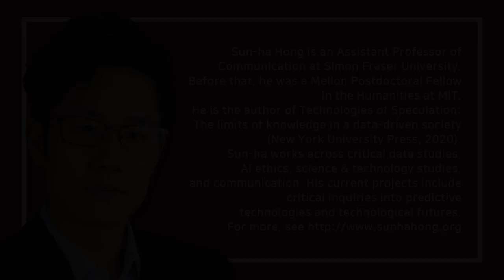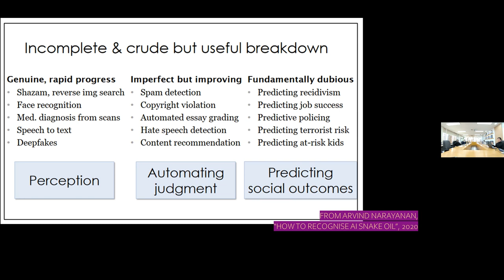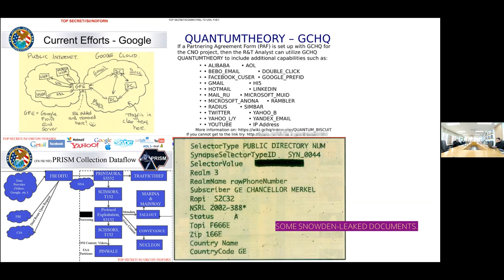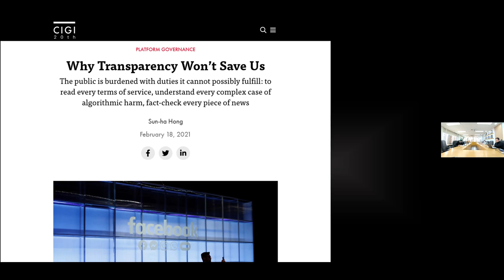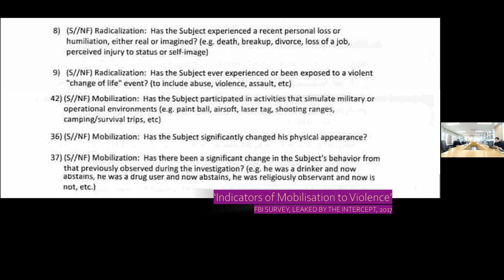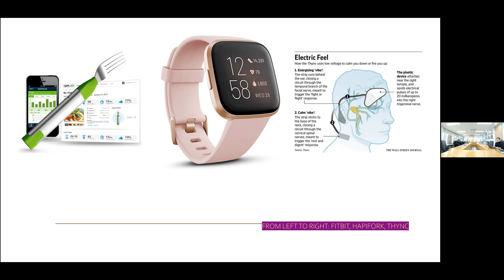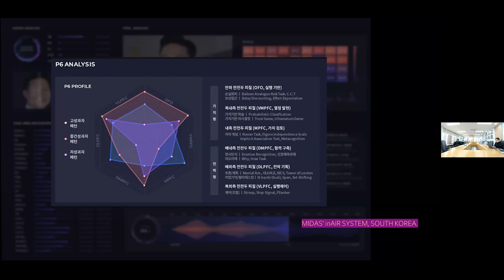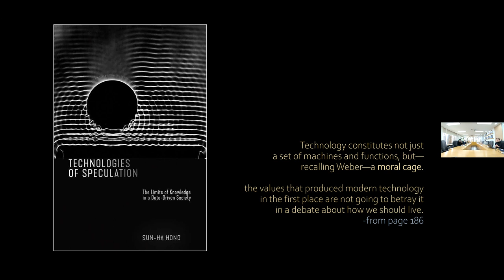Technologies of Speculation: Data, AI and the Inequality of Facts - Sun-ha Hong (Simon Fraser Univ.)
BK FOUR "자유롭고 책임있는 AI 미디어" 교육연구단과 언론정보연구소에서 새로운 시리즈인 "Emerging Scholars Series"를 진행합니다. 첫번째 강연은 Simon Fraser University의 홍선하 교수님께서 맡아주셨습니다.

●주제: Technologies of Speculation: Data, AI, and the Inequality of Facts

●발표자: Sun-ha Hong 교수 (Simon Fraser University)

●초록: What counts as knowledge in the age of big data, AI and smart machines? From facial recognition to automated hiring systems, technology is reshaping what counts as suspicious, productive, valuable, in its own image. Yet in practice, data generates speculation as much as it does information. Landmark datasets are incomplete and partial, resulting in massively scaled reproduction of bias. Across schools to prisons to workplaces, algorithmic decision-making systems are often being used to intensify existing power asymmetries and prejudices.

In Technologies of Speculation (NYU Press, 2020), I trace these shifts by looking at large-scale government surveillance for counter-terrorism, and the ongoing rise of self-tracking and smart home systems. While data-driven systems often appear objective and impersonal from the bird’s eye view, a closer look often reveals new backdoors by which prejudice and inequality seep into the process. The ongoing intensification of data-driven surveillance further insists that a healthy, productive, and valuable subject is one that lives in machine-readable ways. For some, this abundance of data can seem an empowering source of knowledge; for others, to appear correctly in flawed databases can be the unhappy obligation on which their lives depend.

Normatively, I argue that this primacy of data-driven knowledge fundamentally undermines the mechanisms we have traditionally relied on to combat systemic harms. The emphasis on inhumanly large datasets and opaque algorithms cripples the effectiveness of transparency, for instance, and forces us to rethink the ideal of the informed, rational subject as the centerpiece of a good society. In the talk, I will end by connecting these issues to current conversations around AI ethics and Big Tech, and the limitations of ‘bias’ as a critical frame.

● 연사 소개: Sun-ha Hong is an Assistant Professor of Communication at Simon Fraser University. Before that, he was a Mellon Postdoctoral Fellow in the Humanities at MIT. He is the author of Technologies of Speculation: The limits of knowledge in a data-driven society (New York University Press, 2020). Sun-ha works across critical data studies, AI ethics, science & technology studies, and communication. His current projects include critical inquiries into predictive technologies and technological futures.

● 주최: 서울대학교 언론정보학과 BK21 FOUR 자유롭고 책임 있는 AI미디어 교육연구단, 서울대학교 언론정보연구소